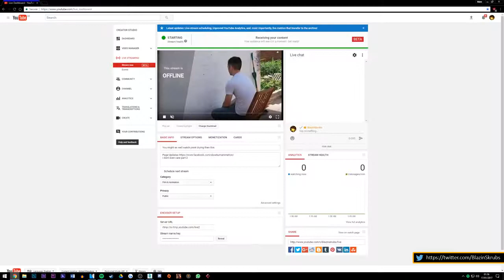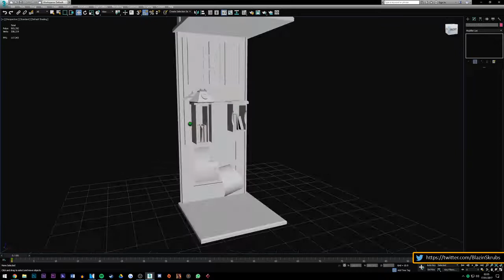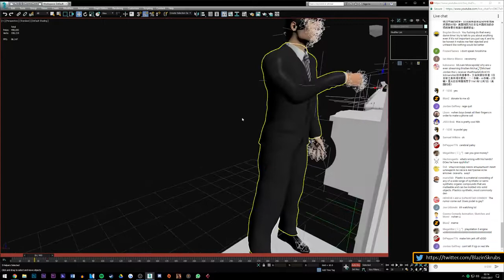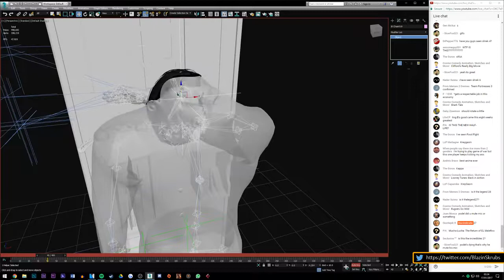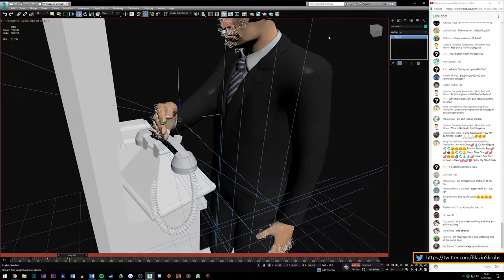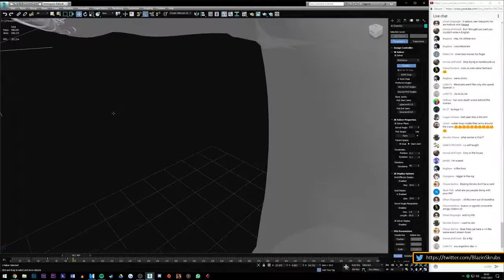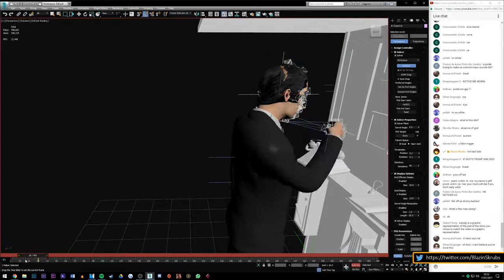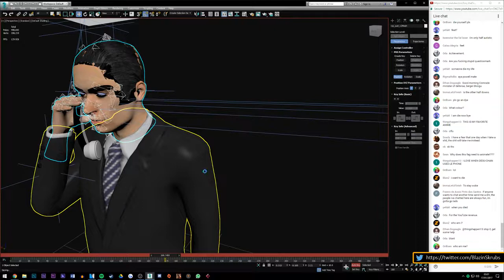Podel Livestream Archive (17/01/2017) - Editing Slow Burn - Part 8